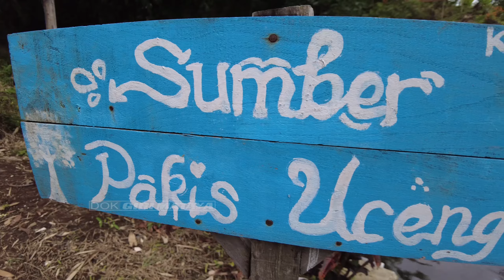Penemuan Situs Langlang - Melihat Hasil Eskavasi (Tempat Pemujaan)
Ditemukan struktur batu kuna di Desa Langlang - Kecamatan Singosari - Kabupaten Malang
Kamis 23 Juli 2020. Struktur batu bata kuno diperkirakan berasal dari masa Mataram Kuno atau pra Singhasari. Dibutuhkan penelitian mendalam untuk mengetahui bentuk dan fungsi truktur batu bata kuno tersebut. Atas temuan tersebut, Balai Pelestarian Cagar Budaya BPCB Jawa Timur turun meneliti temuan.

Struktur batu bata kuno ini pertama kali ditemukan Tim Pendaftaran Tanah Sistematik Lengkap (PTSL) Badan Pertanahan Nasional secara tak sengaja saat mengukur tanah di Desa Langlang. Mereka menemukan pecahan bata kuna, batu lumpang dan batu bertanda bintang pada 7 April 2020.